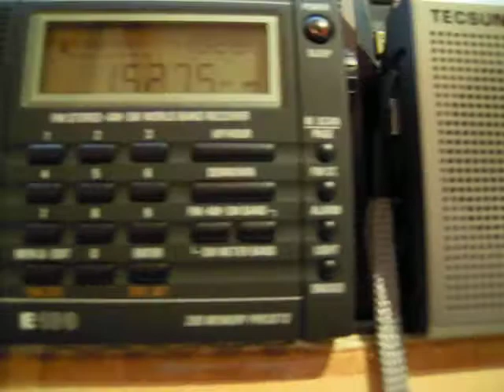【ラジオで海外旅行】～タイ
Radio Thailand on 15275kHz, received in Japan.
eton E100とTECSUN PL-200のポケットいラジオを並べて撮ってみました。
外部アンテナに接続されているラジオやその周辺機器近くでは、ポケットラジオ単体でも良く聴こえます。
(No external antenna)